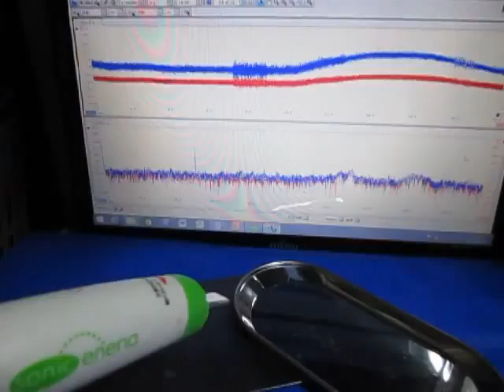超音波実験・Ultrasonic experiment